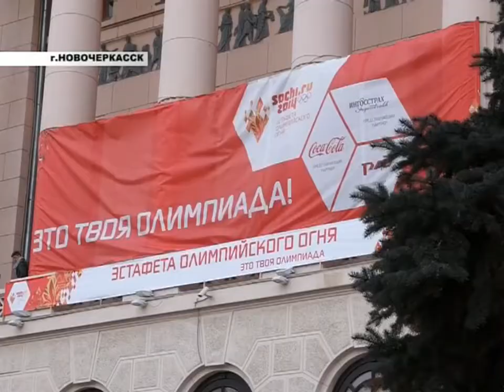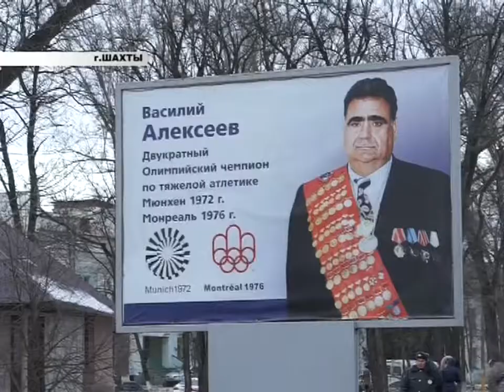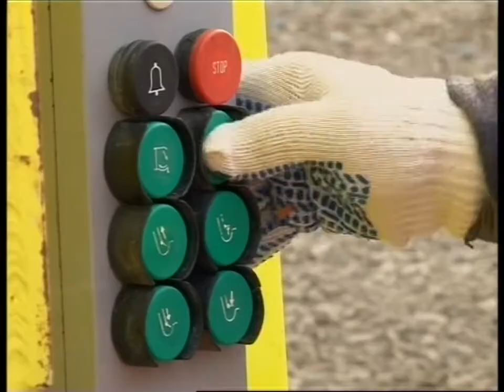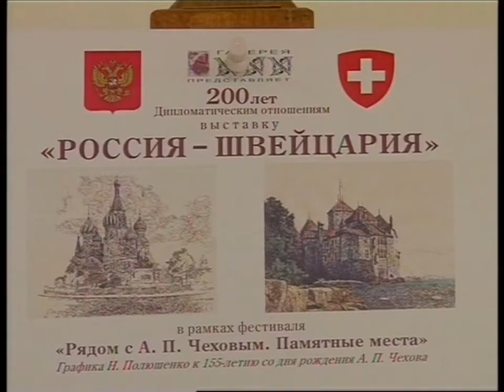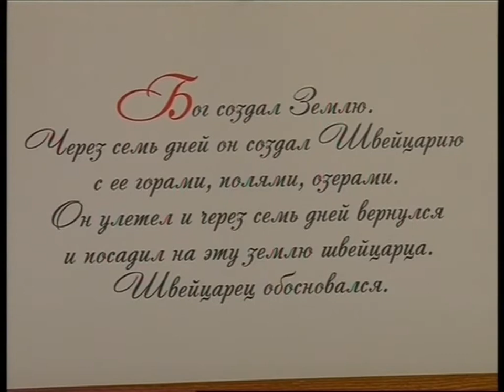Главное. Новости, 21 января 2014 г.